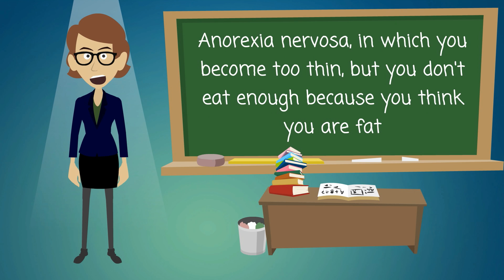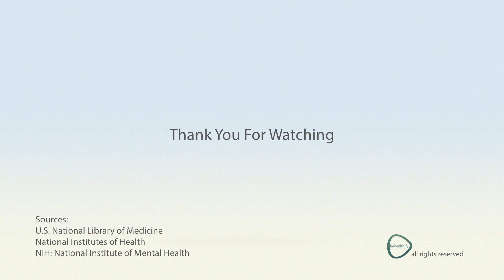Eating Disorders - What You Need To Know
Eating disorders are serious behavior problems. They can include severe overeating or not consuming enough food to stay healthy. They also involve extreme concern about your shape or weight.

Types of eating disorders include

    Anorexia nervosa, in which you become too thin, but you don't eat enough because you think you are fat
    Bulimia nervosa, which involves periods of overeating followed by purging, sometimes through self-induced vomiting or using laxatives
    Binge-eating, which is out-of-control eating

Women are more likely than men to have eating disorders. They usually start in the teenage years and often occur along with depression, anxiety disorders, and substance abuse.

Eating disorders can lead to heart and kidney problems and even death. Getting help early is important. Treatment involves monitoring, talk therapy, nutritional counseling, and sometimes medicines.

NIH: National Institute of Mental Health